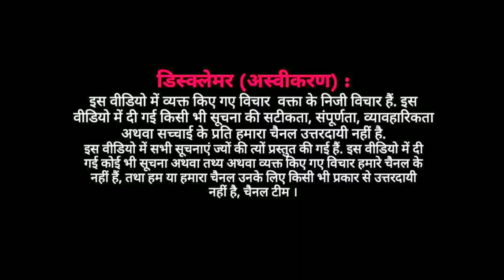EP : क़ारी ओवैस के मामले पर क्या बोलीं सामाजिक कार्यकर्ता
कश्मीर से दिल्ली पोहचीं सामाजिक कार्यकर्ता का बयान, इंसाफ करते समय धर्म ना देखा जाए ।